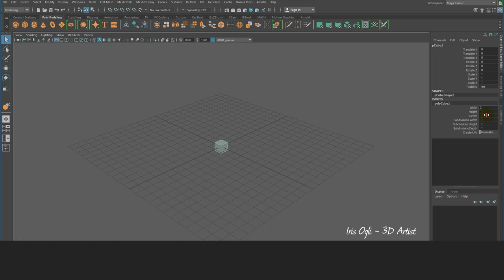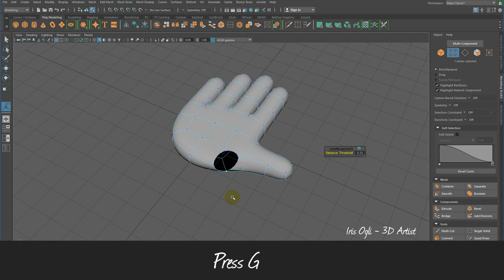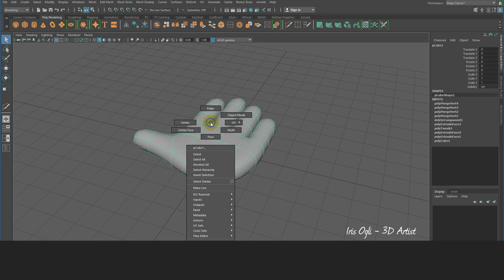3D Modeling Tutorial - Modeling Low Poly Hand in Autodesk Maya 2024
Hello, in this Tutorial I will show you how to model a Low Poly cartoon Hand in Autodesk Maya .

Modeling Basics in Autodesk Maya 2024
Maya Tutorial for Beginners
Maya 2024